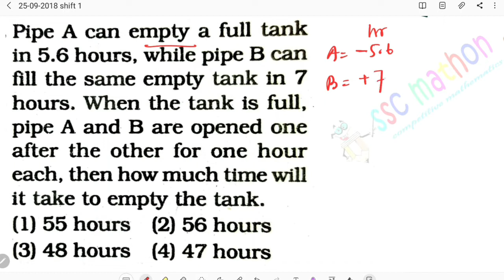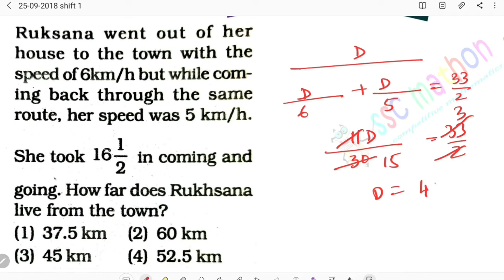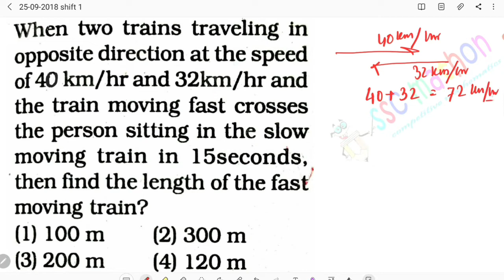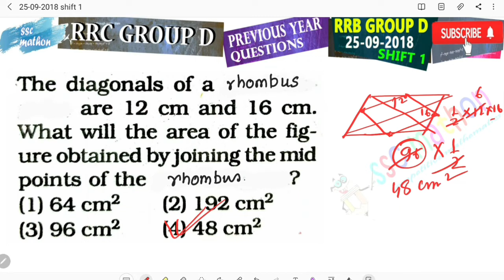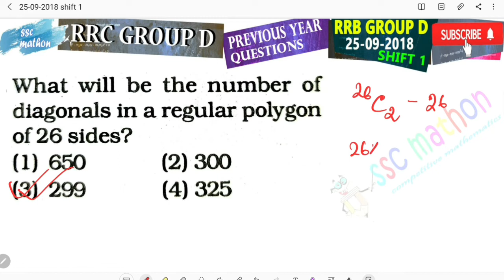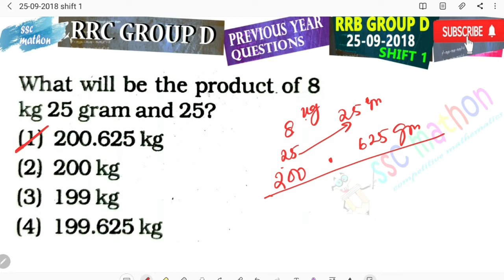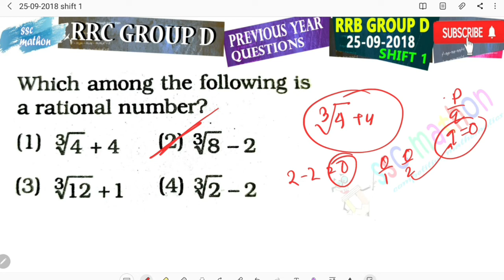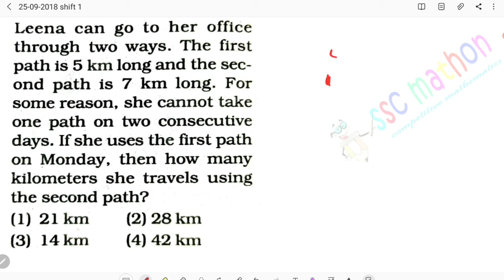RRC GROUP D MATH TEST 15 || लाखो में एक || RRB GROUP D 25.09.2018(Shift -1)